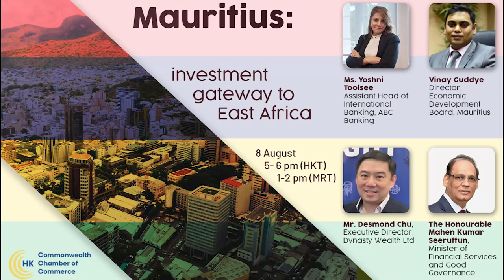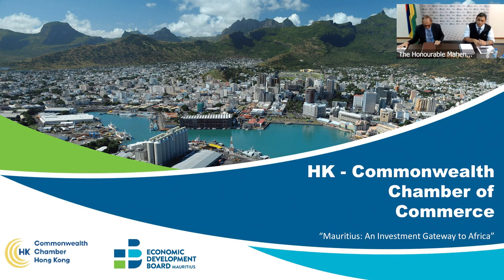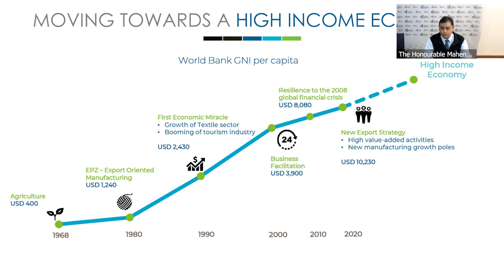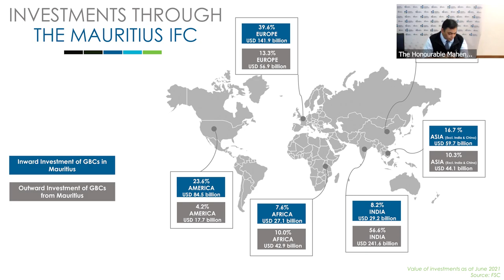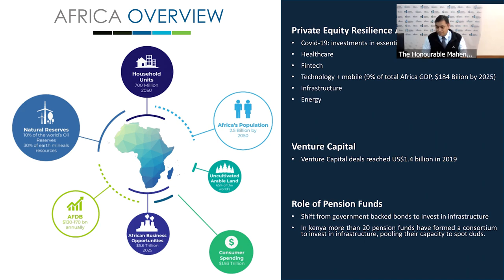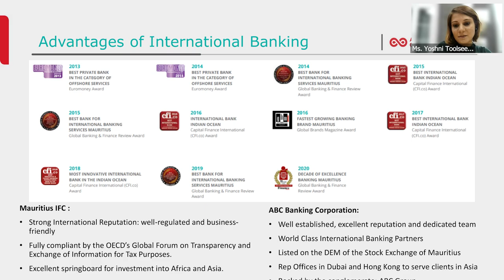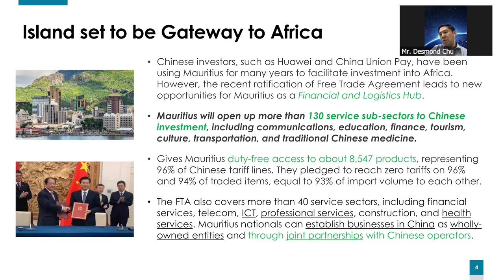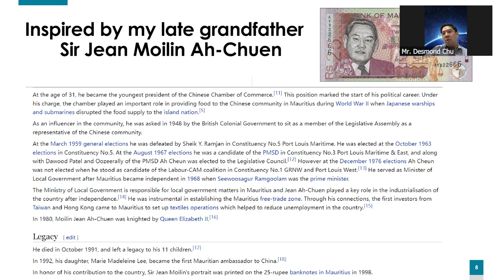Webinar | Mauritius as the Gateway for Investment into Africa | 8 August 2022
Mauritius, a small island in area but important in terms of its financial services and its role as a strategic investment gateway to East and South Africa, has long historical connections with Hong Kong, Greater China and the Commonwealth.  It has the second highest GDP per capita in Africa and is rated as the ninth freest economy in the world.  It has also been consistently recognised as one of the top 15 jurisdictions in the world for ease of doing business, ahead of all its regional competitors.

For Hong Kong investors, it provides a politically and economically stable environment with a legal system based on the common law, with some features adapted from French civil law.  Mauritius has changed dramatically in the last two decades: first, by reorienting its economy so that now nearly 80% of its GDP comes from the service industries and, second, in recent years, by becoming a flourishing financial hub for private banking, investment banking, insurance and re-insurance, protected cell companies and more.

This webinar is a successful and meaningful occasion for the Commonwealth Chamber of Commerce Hong Kong, having the pleasure of being joined by an iconic and exemplary panel of individuals well-versed in the economic and trade developments in Mauritius including the The Honourable Mahen Kumar Seeruttun, Minister of Financial Services and Good Governance; Vinay Guddye, Director of the Economic Development Board, Mauritius; Desmond Chu Executive Director of Dynasty Wealth Ltd; and Yoshni Toolsee Lucknauth, Assistant Head of International Banking, ABC Banking Corporation Ltd.

The discussion centred on Mauritius’ vibrant record as the ideal intermediary jurisdiction for the African continent due to its political stability, thriving investment climate, abundance of natural resources and skilled labour, and dedication to international standards of transparency and good governance that makes Mauritius the ideal financial and logistics hub of Africa. The upper-middle-income nation ranks first amongst African nations in many ways, especially in terms of doing business, global competitiveness, economic freedom, social progress and quality of living. One of the highlights of the webinar was the keynote speech by the Honourable Mahen Kumar who elaborated in great detail Mauritius’ success not only in attracting FDI but also in disbursing it across the African continent via impactful investment projects.

Timecodes:
00:00 Julia Charlton's welcome speech
02:57 Andrew Wells's welcome speech
07:21 The Honourable Mahen Kumar Seeruttun about Mauritius important role in driving impactful investment in Africa
21:14 Mr. Vinay Guddye about Mauritius as investment gateway to Africa
36:52 Ms. Yoshni Toolsee Lucknauth about Mauritius jurisdiction and international banking advantages
41:27 Mr.Desmond Chu about Mauritius: Gateway to East Africa
48:13 Q&A session
1:07:08 Andrew Wells's closing speech
1:09:09 Julia Charlton's concluding remarks